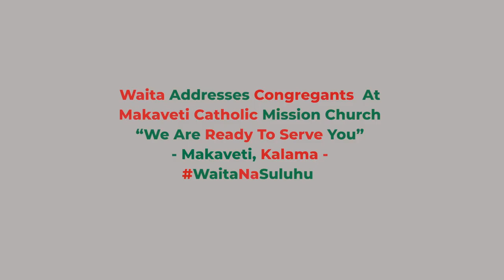“We Are Ready To Serve You” | Nzioka Waita| Makaveti Catholic Church